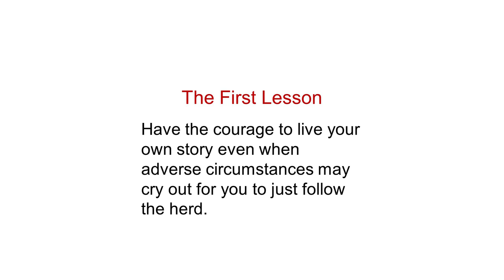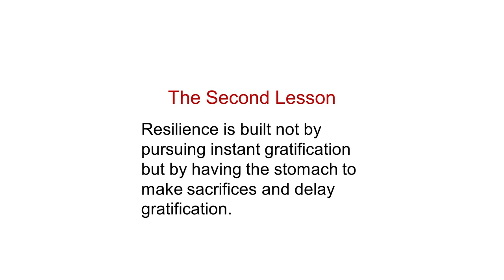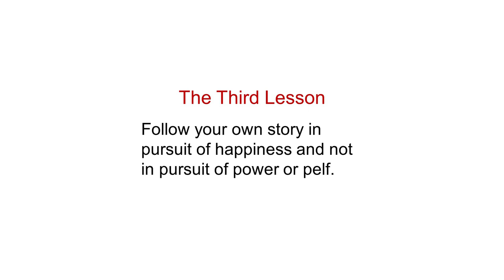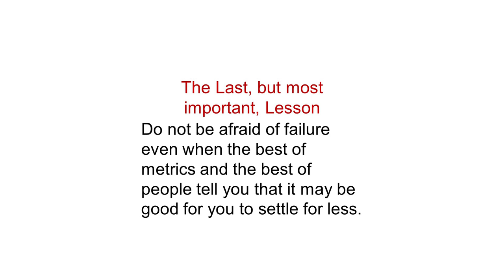The Winning Formula for Success | Krishnamurthy Subramanian | TEDxHyderabad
Resilience is built not by pursuing instant gratification but by having the stomach to make sacrifices and delay gratification. In this inspiring talk, the current Chief Economic Adviser to the Govt of India, Dr K Subramanian narrates how his upbringing and circumstances made him resilient, and how he has made use of that resilience in overcoming the obstacles in life, while also giving us a formula for success that will never fail to deliver. To have the dogged determination to live your own story is what matters, and what you need to master. Dr. Krishnamurthy Subramanian is the Chief Economic Adviser to the Govt of India. A PhD from Chicago-Booth and a top-ranking IIT-IIM alumnus, he is the author of the path-breaking Economic Survey commending Ethical Wealth Creation. By combining India’s rich economic and spiritual heritage with modern economics, the Survey advocates ethical wealth creation by combining the invisible hand of the market with the hand of trust This talk was given at a TEDx event using the TED conference format but independently organized by a local community.